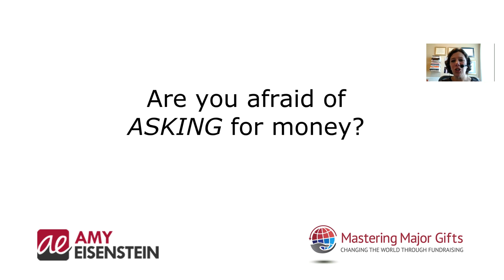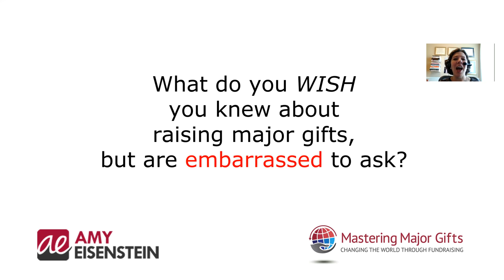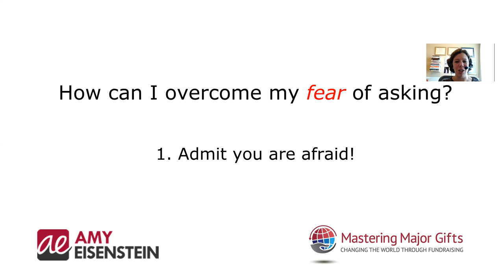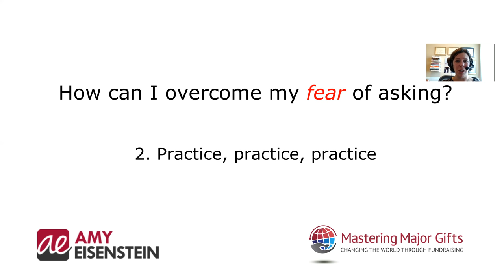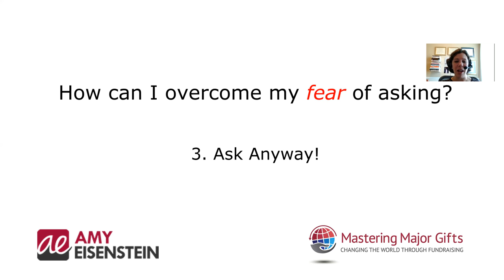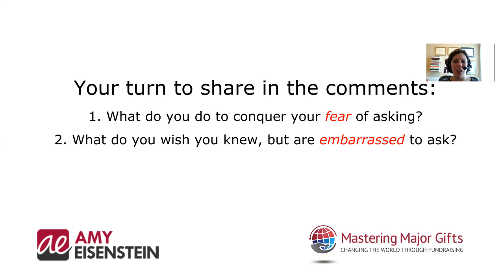How to Overcome Your Fear of Asking for Money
Are you afraid to ask to ask for money? If so, you're not alone. The fear of asking is more common than you think. Many people in the nonprofit sector are frozen by this fear. But there are ways to crush it. Watch this video to learn three ways to permanently overcome your fear of asking for money.

MASTERING MAJOR GIFTS